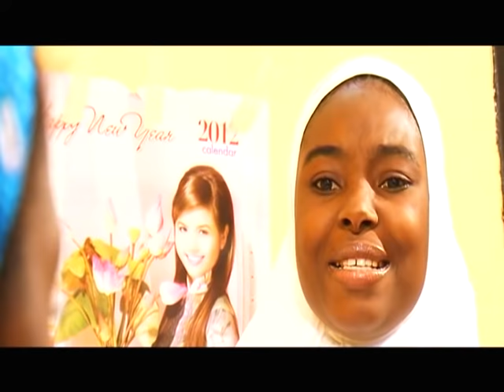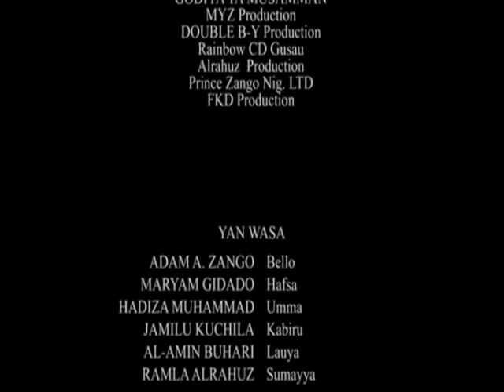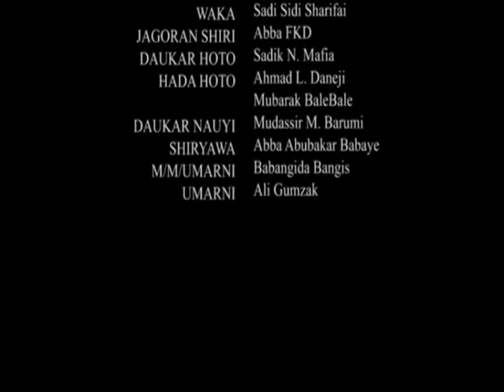wannan ita ce mace mai ciki wanda labarinsa ya girgiza kowane zuciya - Hausa Movies 2020